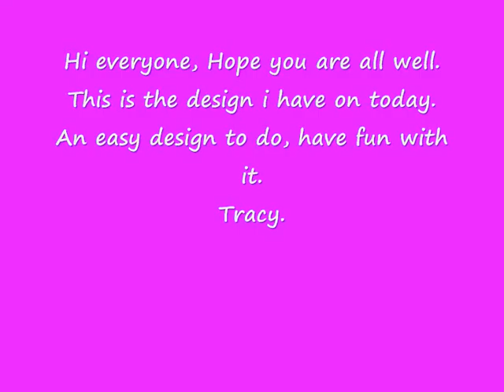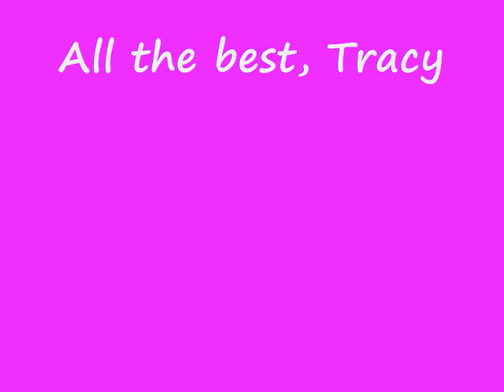Swirl Marble Nail Design Tutorial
This is what i have on my nails at the moment. Easy to do. Hope you enjoy.